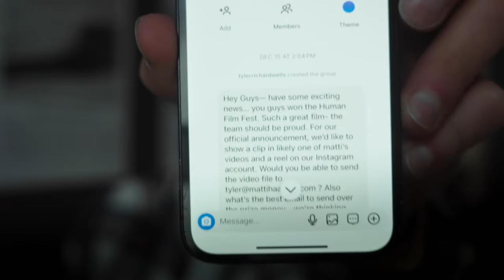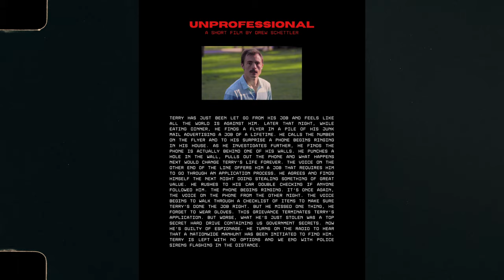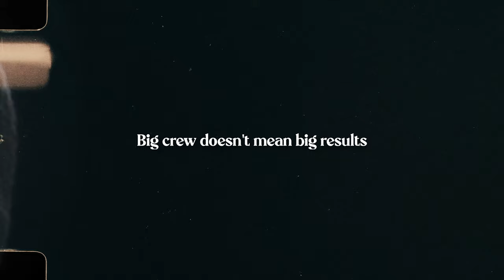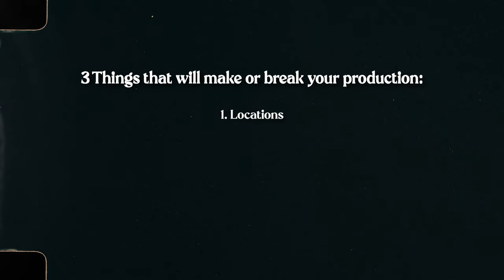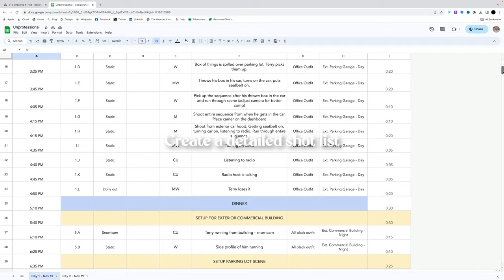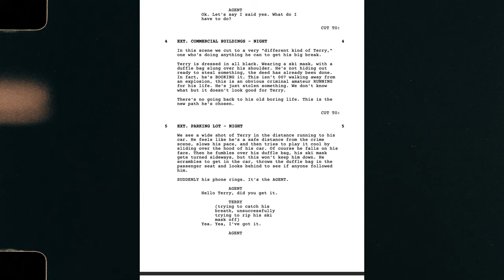We Won Matti Haapoja's Film Contest - Here's What I Learned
When Matti announced this short film contest, I was hooked and I had an interesting idea for a story. All I needed was a script, a crew, and a great actor. Luckily I was able to find everything I need to make this film happen, and I can't believe it won!! I'm so grateful for the response from this community. Creating a short film with a micro budget isn't easy, but in this video I share some of the biggest things I learned.

00:00 I won Matti Haapoja’s Film Contest
01:02 Celebrate the wins
01:15 Learn from the failures
01:31 Take risks
01:39 Don’t shortchange your production
02:06 Focus on the depth of your story
02:39 Work on your pitch
03:06 Big crew doesn’t mean big results
03:50 Budget liberally for time
04:05 3 Things that will make or break your production
05:28 Create a detailed shot list
05:59 Have a good script
06:31 The recipe: High concept film